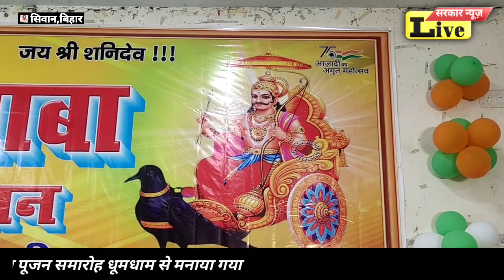SIWAN शनिचरा बाबा का पूजन समारोह का आयोजन तुरहा समाज के छात्र-छात्राएं सम्मानित,नेता पहुँचे...